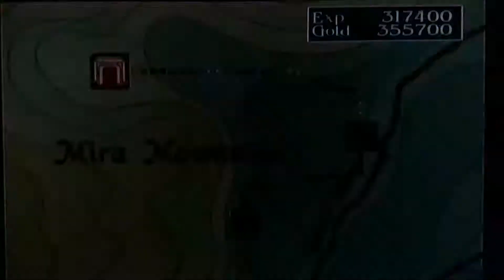Weapon Master Walkthrough pt.12 (Extra)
Proceeding to Extra Chapter 1 which is kinda out of order since I did Extra Chapter 2 but oh well. I have to get through every part of weapon master either way. Not much fail this time as I hope this doesn't jinx me already. Just remembering the many fails from the first run through...